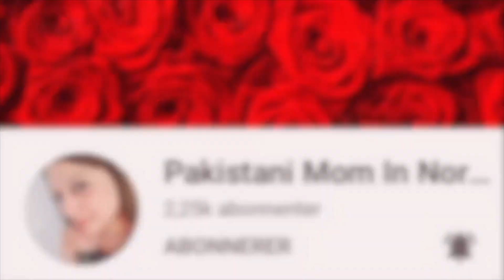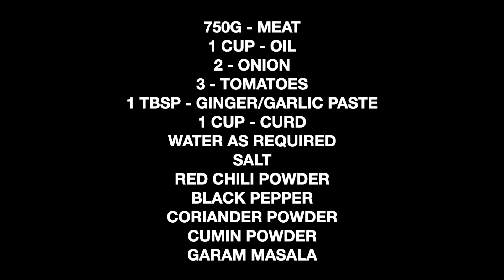Full Recipe Quick And Easy Mutton Korma | Pakistani Mom In Norway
Welcome to Pakistani Mom In Norway! Join me, a Pakistani mother of four, as I capture and share the beauty of our daily life. My channel has everything from heartwarming family moments to delicious cooking tutorials and lifestyle tips.